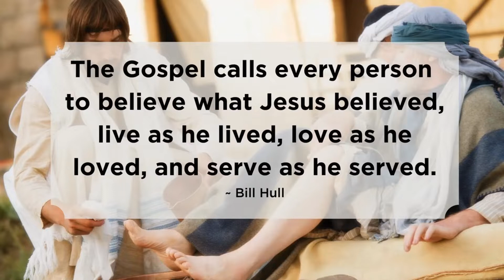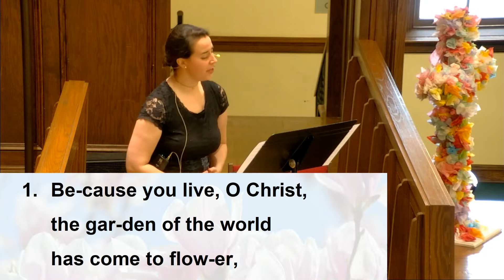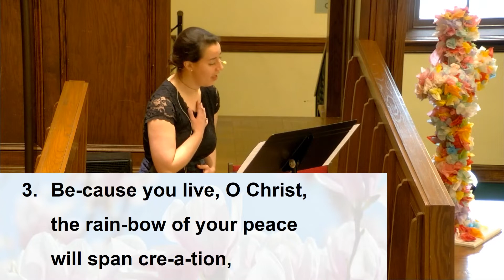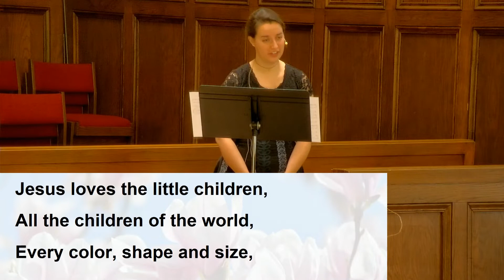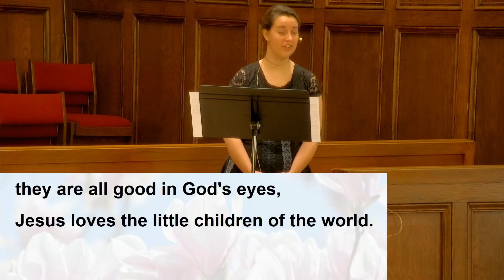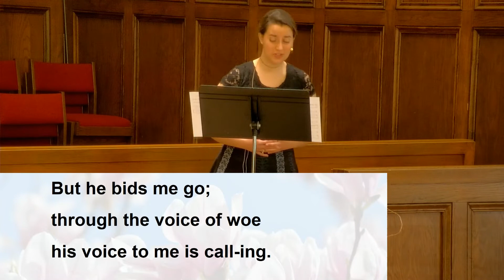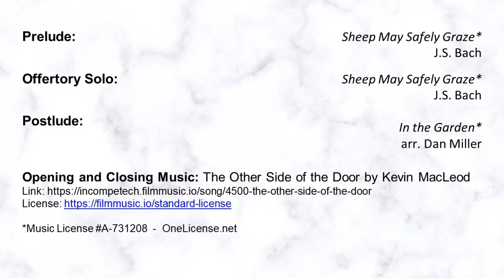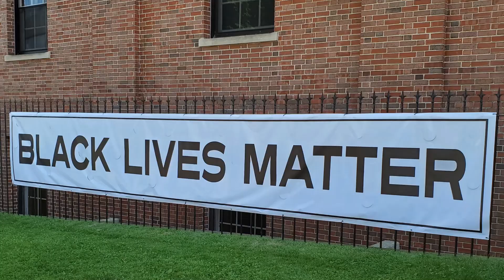Sunday Worship May 8, 2022 First Congregational UCC, Madison WI